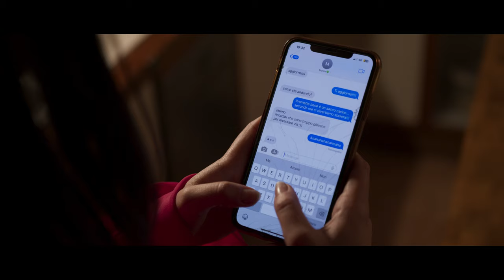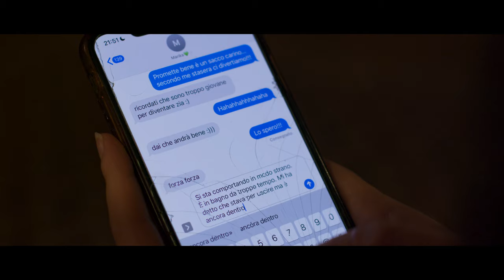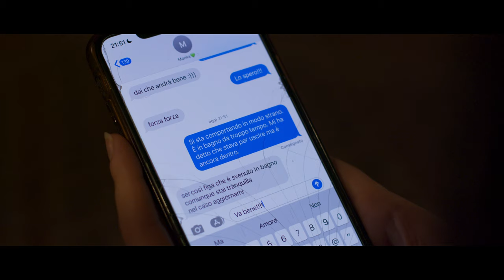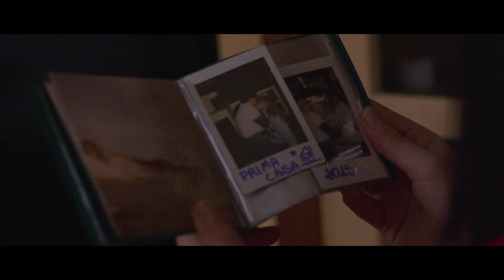"Primo Appuntamento" (2023) - Short Film | Uncut Frames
Ettore e Silvia si sono conosciuti tramite un'app di incontri.
I due sono al loro primo appuntamento: tra cibo discutibile e silenzi imbarazzanti cercheranno di movimentare la serata, ciascuno a modo suo.

"PRIMO APPUNTAMENTO" (2023) con Pia Paoletti e Mattia Fiorentini.
Diretto da Andrea D'Agostino e Rocco Boschetti.
Prodotto da @uncutframes in collaborazione con @widefactory

CAST
Pia Paoletti - SILVIA
Mattia Fiorentini - ETTORE
Alice Patacconi - POLIZIOTTA (v)

CREW

Regia : Andrea D'Agostino & Rocco Boschetti
Sceneggiatura : Pietro Pollini, Alice Feliciati
Musiche Originali : Davide Leo
Direttrice di Produzione : Alessia Magaldi
Direttore della Fotografia : Tommaso Giantomassi
Montaggio : Luca Fiammengo, Marzia Adamo
Fonico di Presa Diretta : Manfredi Zanolini
Scenografia : Ilaria Del Nibletto
Ispettore di Produzione : Mattia Gorgone
Assistente di Produzione : Virginia Perosino
Operatore : Maria Chiara Signorini
Assistente Operatore : Enricomaria Negroni
Aiuto Operatore : Gabriele Villari
Backstage : Gabriele Vivante
Microfonista : Tommaso Ometto
Mix Audio & Sound Design : Andrea Cangemi
Aiuto Regia : Alice Feliciati
Assistente alla Regia : Pietro Pollini
Segretaria di Edizione : Laura Possamai
Elettricismo : Alessandro Baroli, Alessandro Strologo
Trucco : Federica Fortini

Una produzione Uncut Frames